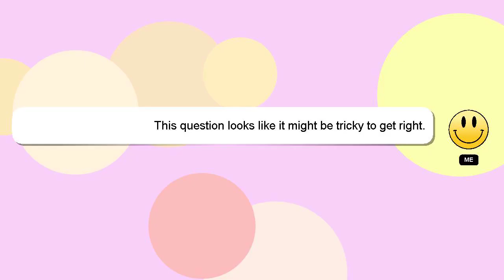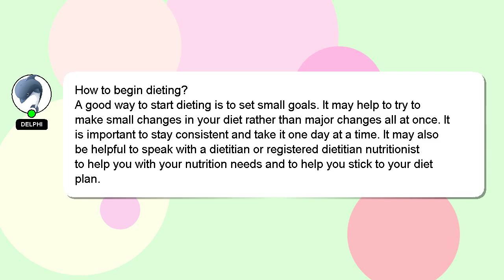How to begin dieting?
Here's a brief description of who I am, Howdy, my name's Delphi. Let me help you get the answers you need to your questions. - How to begin dieting?

If you need more specific information, let me know by leaving a comment or starting a chat. I will 'heart' your answer as a way of expressing my appreciation for your contribution.

*2 What we are experimenting :*